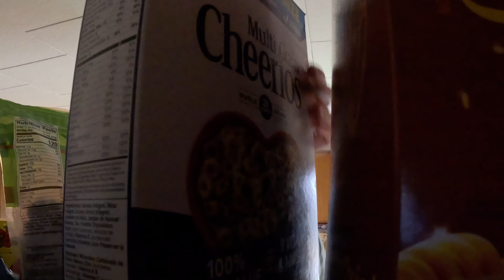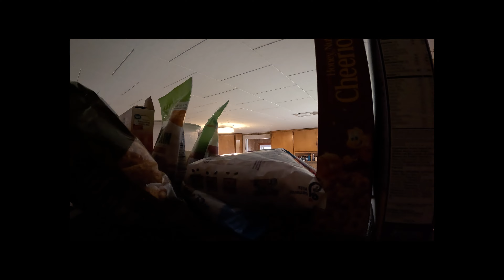Clean With Me! ~ Week 1 of The Homemaker's Challenge ~ Why Is It Hard?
Hello and welcome to Week 1 of the Homemaker's Challenge.

Every day in December, I am challenging myself to do at least one thing, large or small to help me work toward having a cleaner, more organized home for my family and myself. Housekeeping- that is cleaning, organizing, tidying, decorating etc.- is something that I have always struggled with, but I am on a mission to improve in this area. As with any problem that needs solving, I think it is first helpful to identify the reasons that led to the issue in the first place, so that we can address it more effectively.

With that in mind, as I worked on my various cleaning tasks this week, I wanted to chat a bit about why I think myself and many others struggle with housekeeping and maintaining a tidy home. This week I focused mainly on cleaning my bathroom and living room, plus a little bit in the kitchen and laundry room, and as I did, each day I took a few moments to talk about one of these underlying reasons. From a lack of habits and skills to the time restraints that come with life and having a young child to priorities and the mental blocks that can sometimes come with having different brain structures as in ADHD, I think there are a lot of us who relate to these challenges. However, I think a lot of us also want to do better, and are very capable of working toward that goal once we identify and address the obstacles in our path!